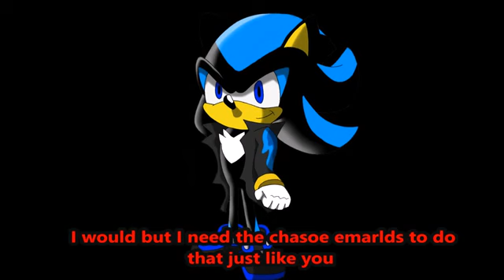Unknown episode 15